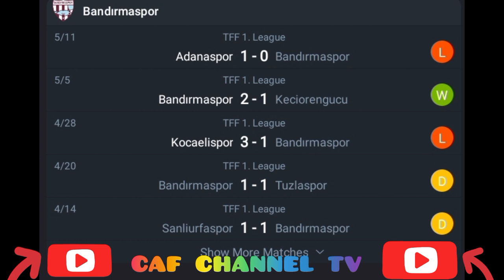Live;Besiktas VS Bandırmaspor,international club friendlies match 2024/2025.